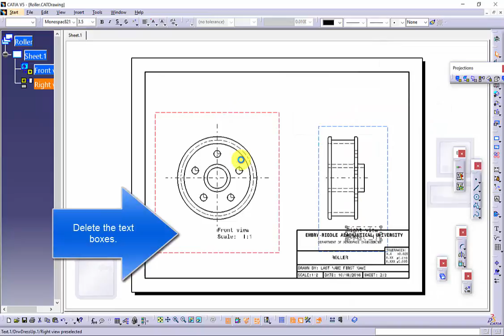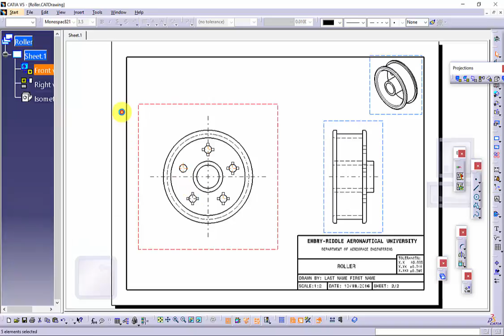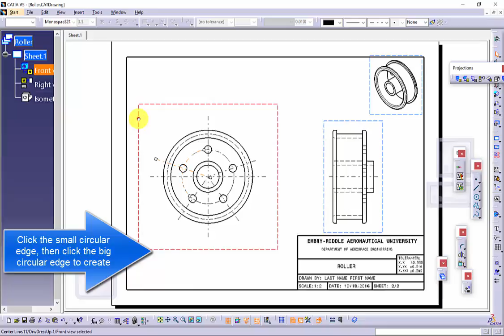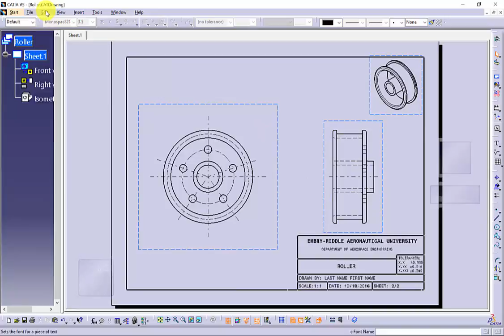Roller Drawing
Practice the Drafting workbench in CAITA